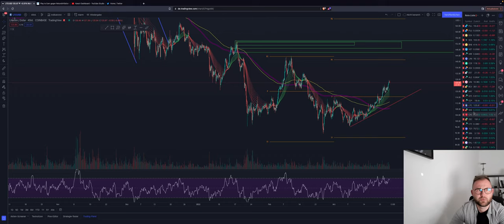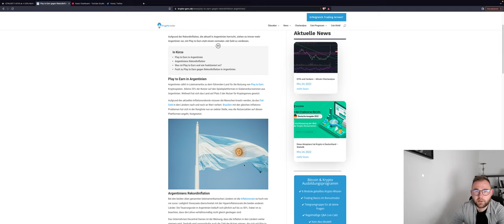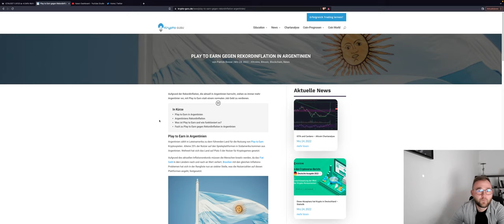⚠️BREAKOUT!!!!⚠️ BITCOIN PUMP WEEKEND!!ACHTUNG! ALTCOIN BULLISH ADA SHIBA IOTA SOL Chartanalyse News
Bitcoin hält sich weiterhin stabil. könnten wir ein bullishes Breakout am Wochenende sehen? Was fehlt uns!? Vorsicht Wochenende!
Die Altcoins sind weiterhin bullish!

Timesteps:
00:00 Abo, Kommentar & Like nicht vergessen
00:30 Bitcoin
04:00 Ethereum
05:00 Altcoins ADA, SHIBA IOTA u.v.m